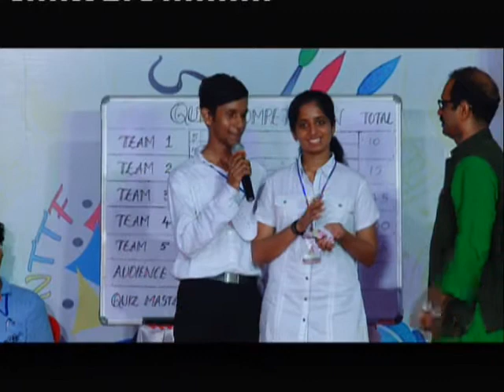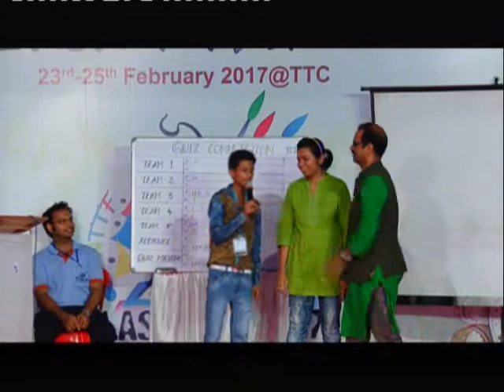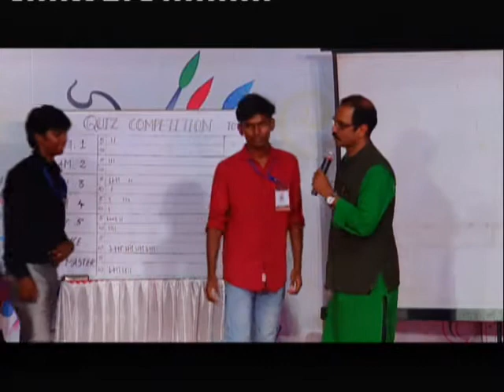Quiz Competition Final Part 2